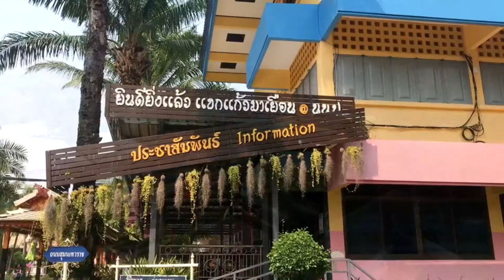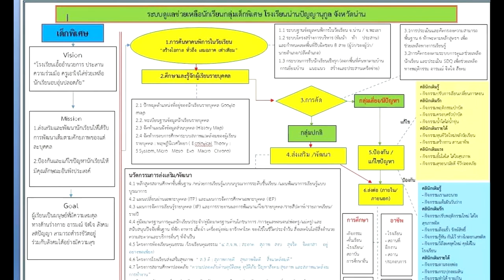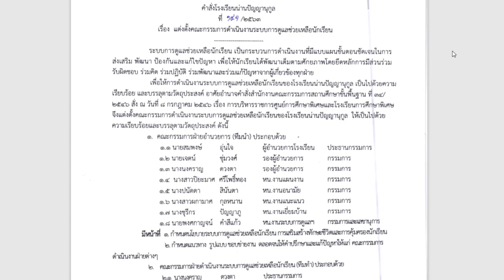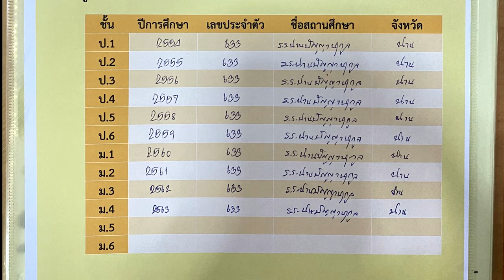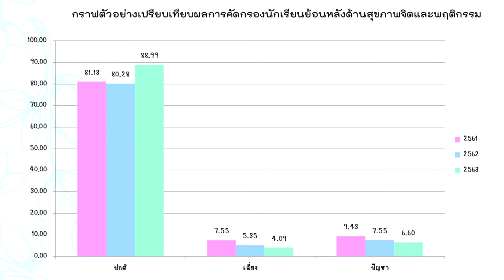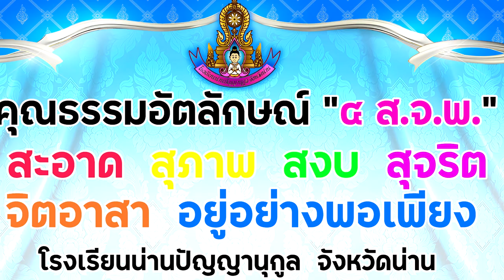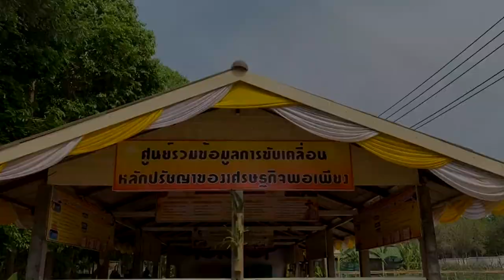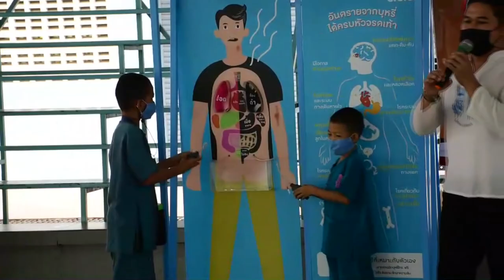ระบบดูแล